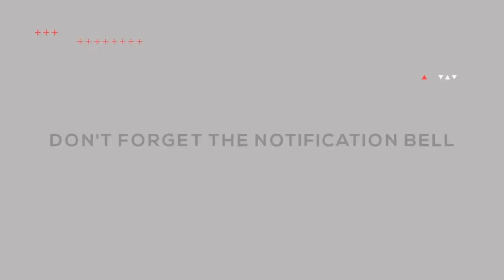C-A-R-T Cup Series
The day has arrived! The C-A-R-T League officially launches the Cup Series for Season 1! Tonight is where it all begins Race #1, @ Daytona. Drafting will be the rule of the night here with 2 wide common as well as some possible 3 wide! Who can master the draft and avoid getting caught up in the wrecks? Tune in starting at 8:20 PM EST to catch all the action from start to finish!